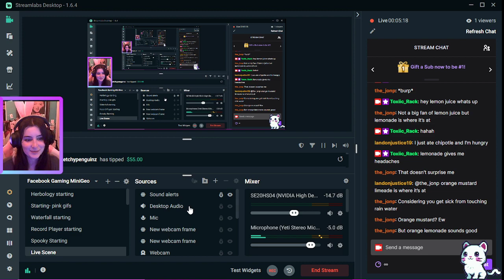Freddie Fish 2: The Case of the Haunted Schoolhouse